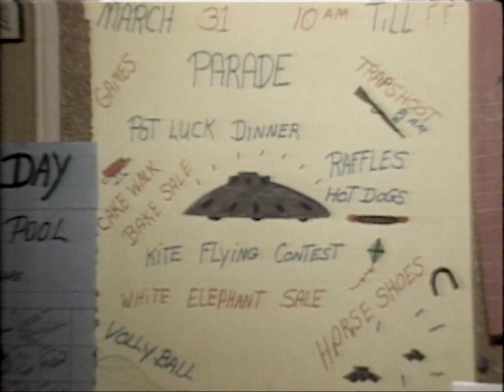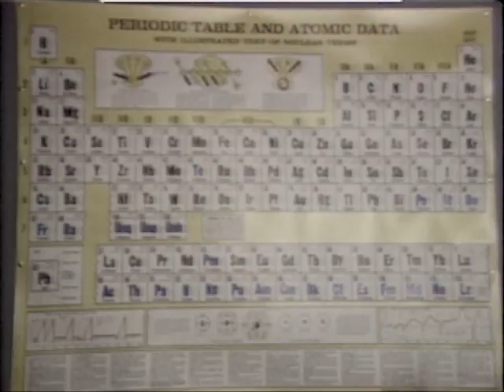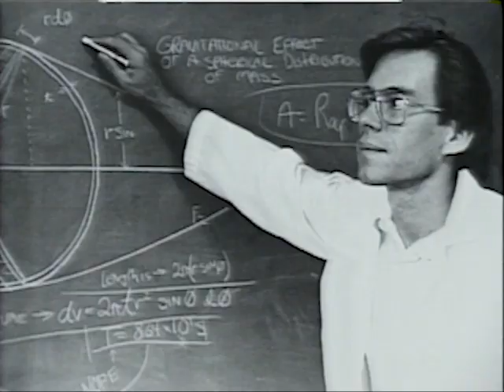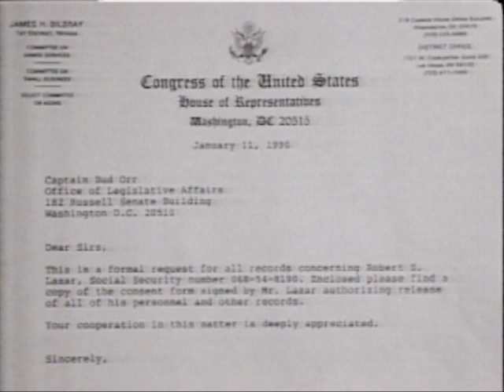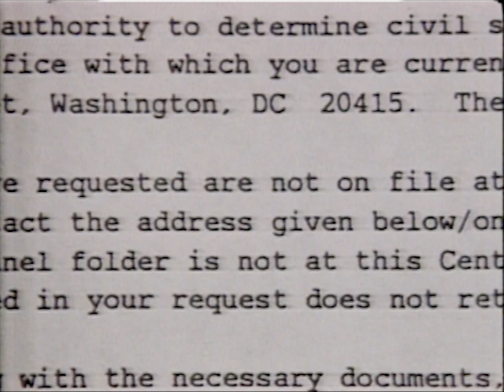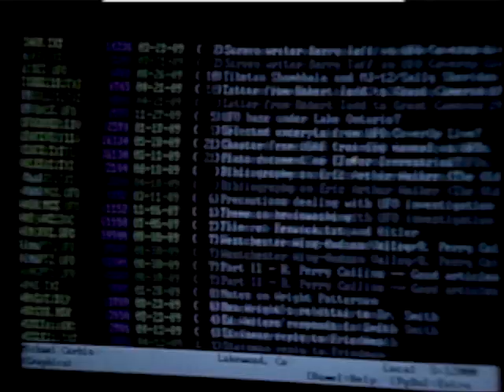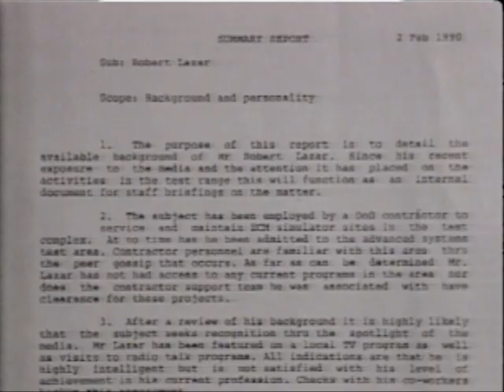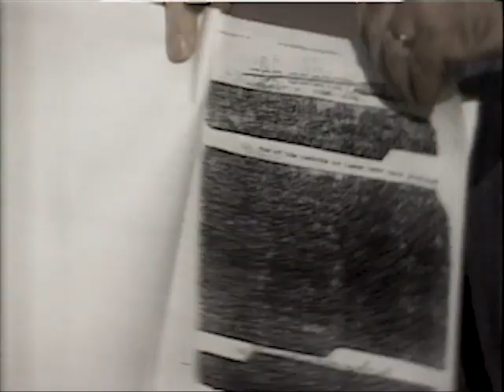UFOs: The Best Evidence? - Part 2 (1990) - Mystery Wire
UFOs: The Best Evidence? - Part 2 (1990). Rachel, NV is now best known for being the home to the Little A’Le’Inn, where UFO parking is allowed. But before that it was just the Rachel Bar & Grill. In part 2 George Knapp speaks with the owners. He also raises questions about Bob Lazar’s claims about Area 51 and the site known as S-4 where Lazar claims the U.S. government had alien spacecraft.